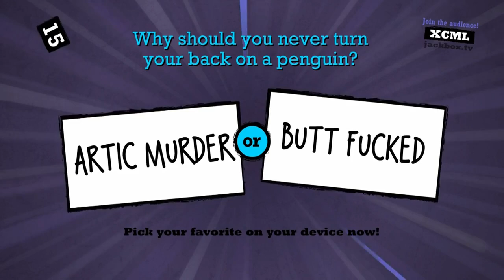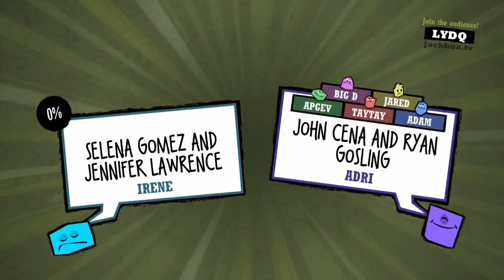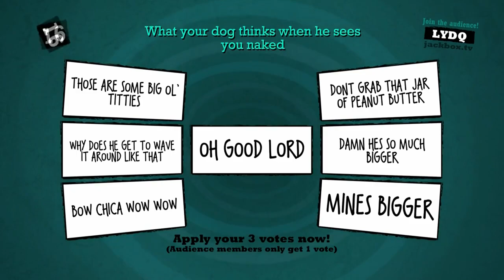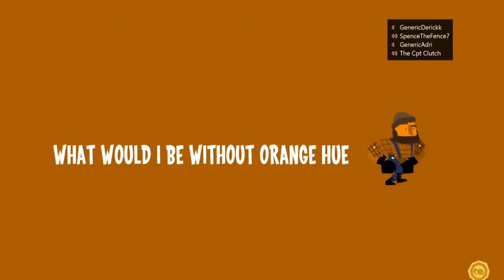Nostalgia Trip - Quiplash, Division 2, Runbow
Clips obtained from GenericJellybeans.